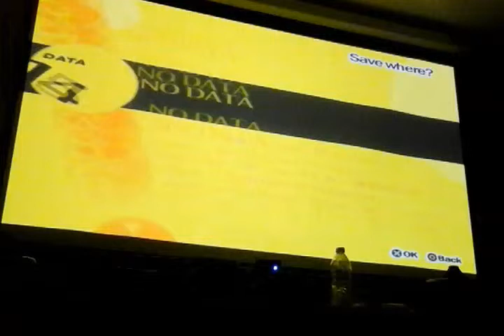Persona 4 #005: wheres the library